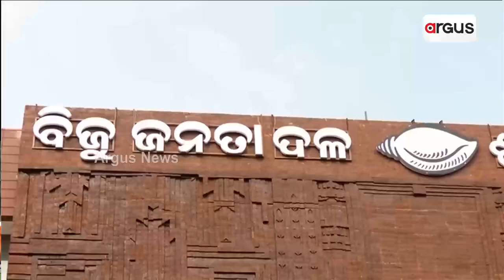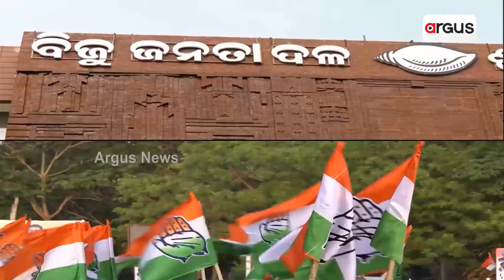ଦେବାଶିଷଙ୍କ ମନ୍ତବ୍ୟ ପରେ ଚର୍ଚ୍ଚାରେ ବିଜେଡି-କଂଗ୍ରେସ ସମ୍ପର୍କ || BJD-Congress Alliance || Odisha Politics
ଦେବାଶିଷଙ୍କ ମନ୍ତବ୍ୟ ପରେ ଚର୍ଚ୍ଚାରେ ବିଜେଡି-କଂଗ୍ରେସ ସମ୍ପର୍କ । ସମ୍ବିତ ରାଉତରାୟ ବି କଲେ ଦେବାଶିଷଙ୍କ କଥାକୁ ସମର୍ଥନ । ପୂର୍ବରୁ କଂଗ୍ରେସ ସାହାଯ୍ୟରେ ଭାଙ୍ଗିବାରୁ ବର୍ତ୍ତିଥିଲା ବିଜେଡି ସରକାର । ସମୀକ୍ଷକ କହିଲେ ବିଜେଡି- କଂଗ୍ରେସ ମେଣ୍ଟ ଚର୍ଚ୍ଚା ନୁହେଁ ନିରାଧାର । ବିଜେପି କହିଲା ଦିବା ସ୍ବପ୍ନ ଦେଖୁଛି ବିଜେଡି, ସଫଳ ହେବନି ଯୋଜନା ।